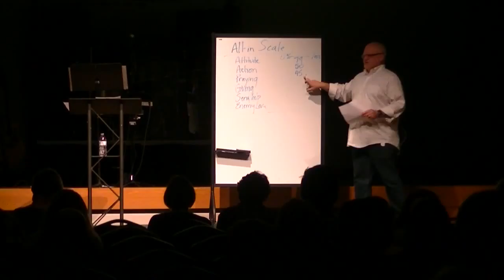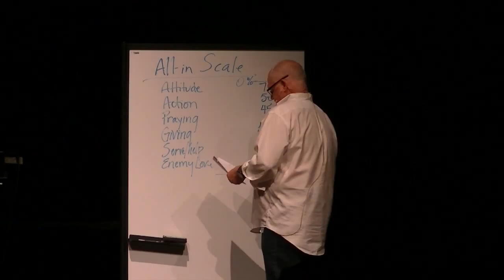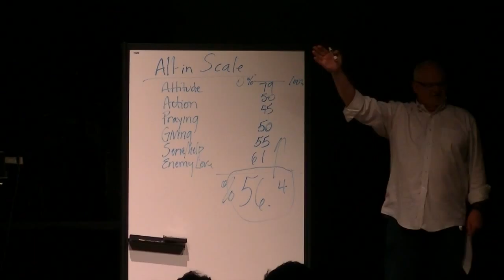All In: Live Passionately (Newday)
Are you living sorta in, mostly in or ALL in? Doug Meyer has come up with an All In formula to measure ourselves against. Check out his sermon.